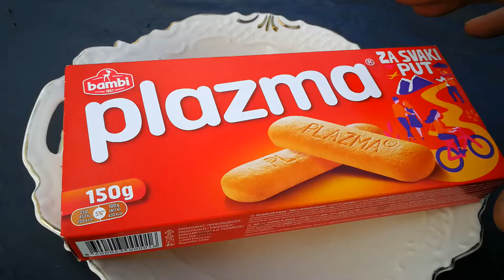EXPERIMENT COLORFUL COOKIE VS MEAT GRINDER